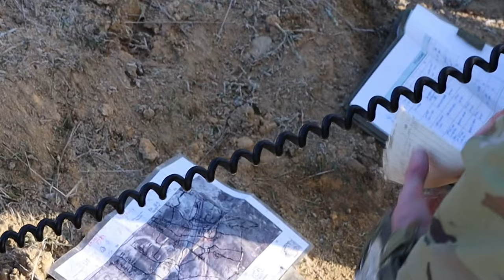2BCT Soldiers Conducts CAMLFEX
Soldiers assigned to the 1st Battalion, 502nd Infantry Regiment, 2nd Brigade Combat Team, 101st Airborne Division (Air Assault), conduct a live fire iteration during a combined arms maneuver live fire exercise on Dec. 13, 2022, at Grafenwoehr Training Area, Germany.

2BCT Conducts CAMLFEX
GRAFENWOEHR, GERMANY
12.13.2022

 Our commitment to defending NATO territory is ironclad and the United States will continue to bolster our posture to better defend our NATO allies. (U.S. Army video by Staff Sgt. Malcolm Cohens-Ashley, 2nd Brigade Combat Team Public Affairs.)

Film Credits: Video by Staff Sgt. Malcolm Cohens-Ashley
2nd Brigade Combat Team, 101st Airborne Division (AA) Public Affairs